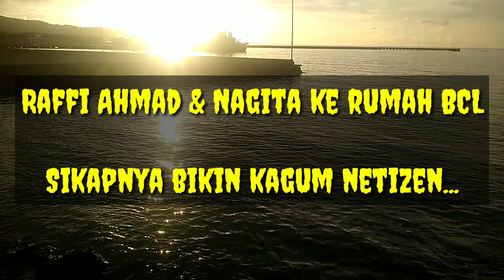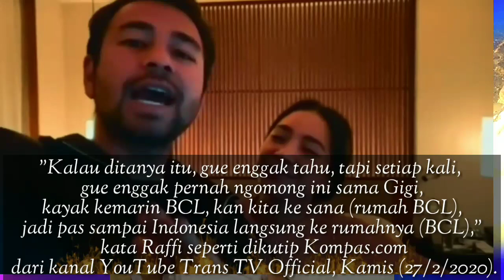NETIZEN KAGUM DAN HERAN, RAFFI-NAGITA VS INCESS SYAHRINI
Raffi-Nagita Vs Syahrini Ketika bertemu BCL !!! Netizen: Kagum Vs Heran!! Astagaa...

Tingkah incess ketika dirumah Bcl
Sikap Nagita ketika kerumahnya Bcl